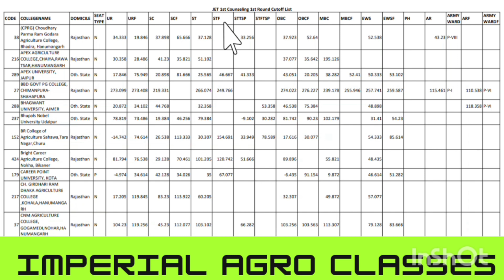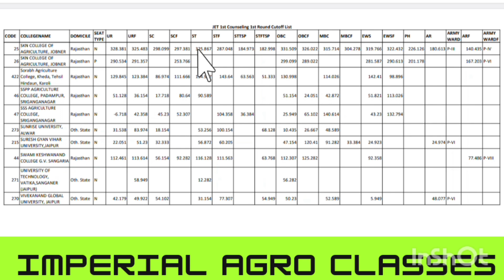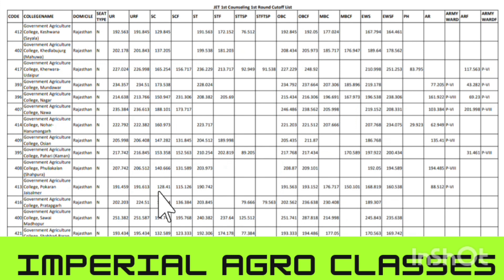JET CUTOFF 2022 | JET 2023 CUTOFF | JET GOVERNMENT COLLEGE CUTOFF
jet exam 2022 ki cut off total questions